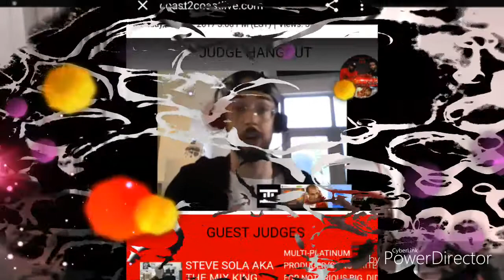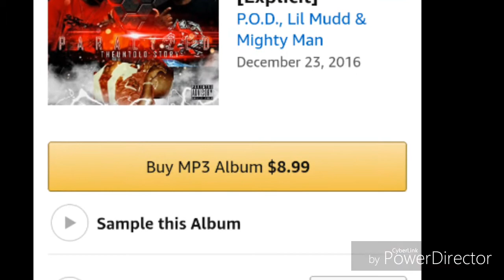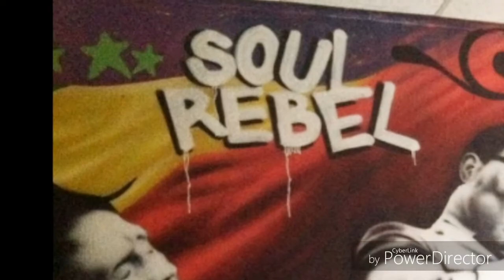P.O.D./ Going in Freestyle/ Dj Red